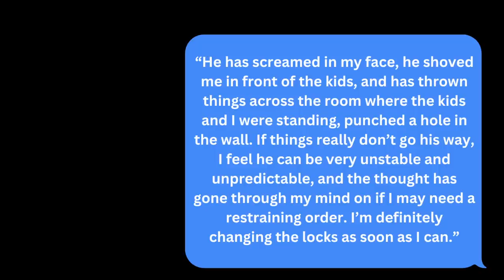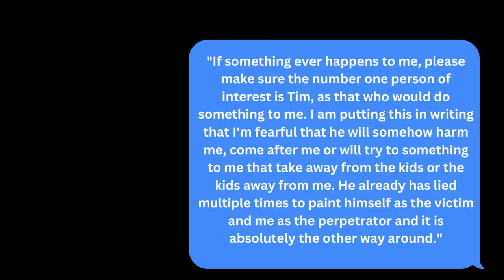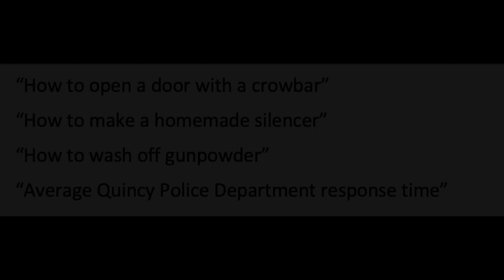Family Feud Contestant Makes Haunting Joke Before Murdering his Wife: The Case of Rebecca Bliefnick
What are your thoughts on Rebecca's case? Let's discuss in the comments.